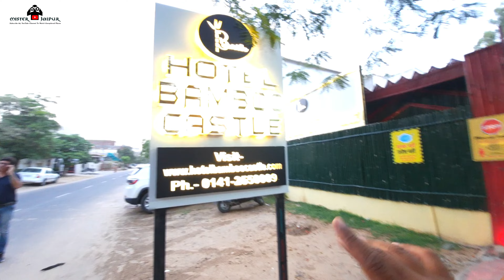Bamboo Castle 🏕 Jaipur | यह पूरा होटल बांस 🌲का बना हुआ है | mister jaipur |Best hotel in jaipur